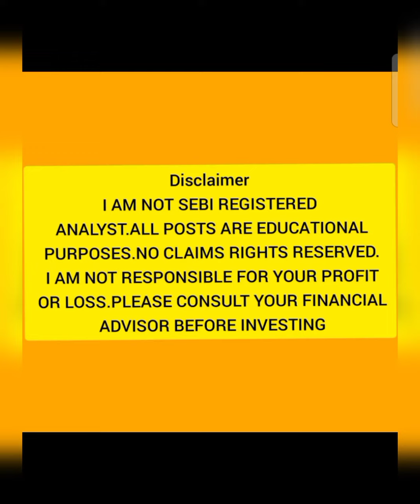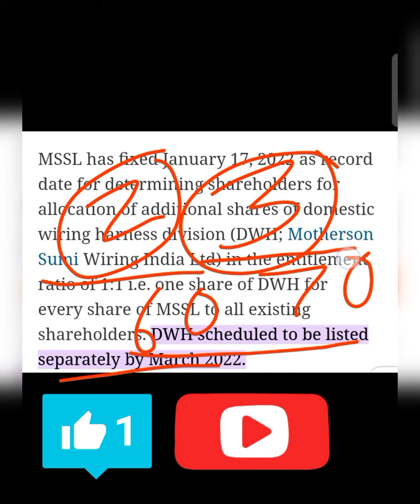Motherson Sumi Wiring India Ltd l Listing कब होगा 🔥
dividend stocks
motherson sumi news
motherson sumi company
mother son company
Domestic Wiring Harness

1. Stock market crash l stock market news l क्या बाजार में बन रहे 2008 जैसी गिरावट के हालात?

2. Motherson Sumi Wiring India limited का listing कब होगा । Motherson Sumi में हमें क्या करना चाहिए।

7. साल में 5 बार Dividend देने वाला Stock part 1